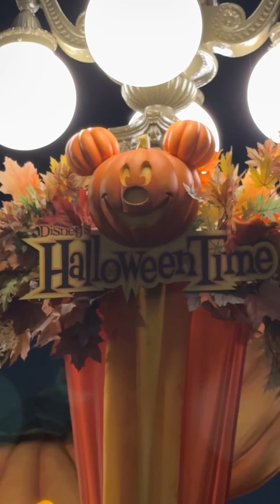#277 Disneyland halloween 2024